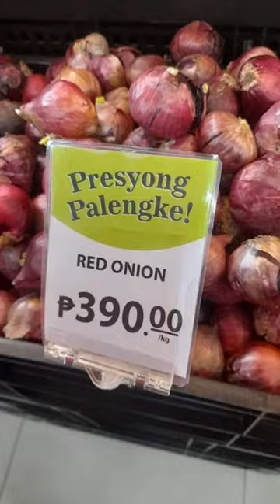Expecto Patronum is Expensive Ang Onion in Philippines best meme Harry Potter ever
The onion price in the Philippines is P600 ($31) per killo 😭😭

I wish you guys can support my Youtube Journey. Spread the love and good vibes friends! 😇😇😇😇😇

Kuya Potato For Loop - Me Michael Babao MMbabao -

Send us something:
#23 Pag-asa Drive Tahimik Matina Davao City, Philippines 8000 Region XI
(Enter the street where the UCCP is, once you enter the road just look on the right side and you will be able to find a Dark Red gate with white wall "that's the house" you will notice that you are really at right house because right on front of that house a cross that street has a blue color gate)

My door is open for donation for the improvement of my videos,

Best .